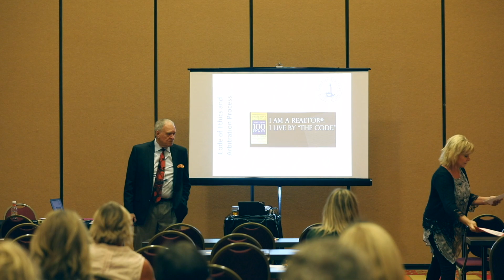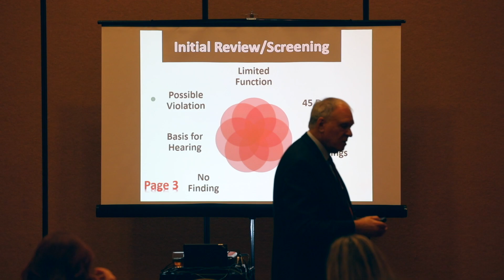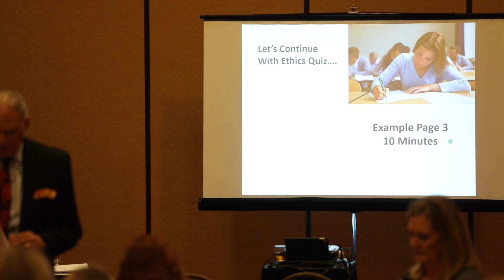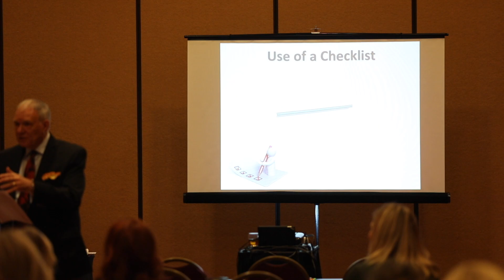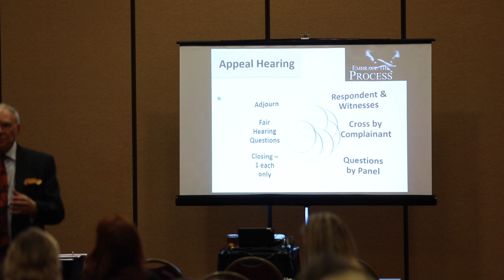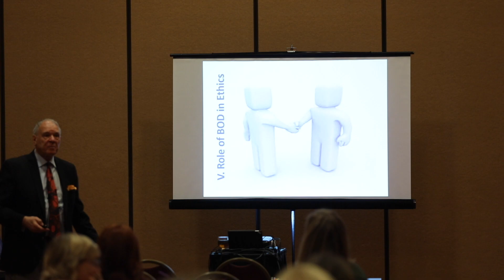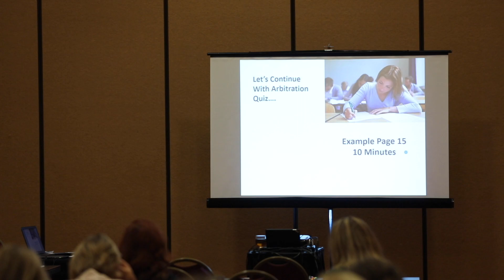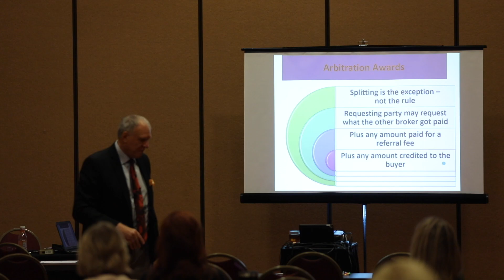Professional Standards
Don Martin provides Professional Standards training at the 2018 Fall Business Meetings of the Nebraska Realtors Association.